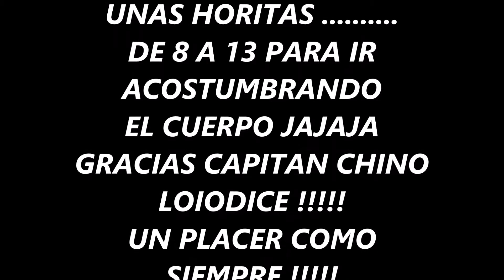INICIO VERANO 2017 2018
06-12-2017 PRIMER NAVEGADA DE VELERO ¨EL GARUFA¨ VERANO 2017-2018 CON EL CAPITAN CHINO LOIODICE. ARRIBA EL CLUB ACAL CARAJO!